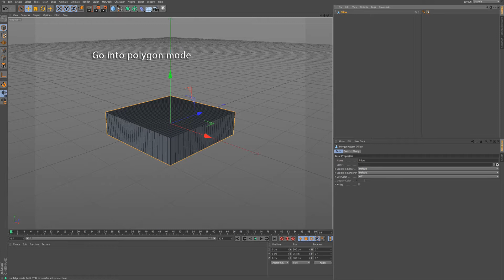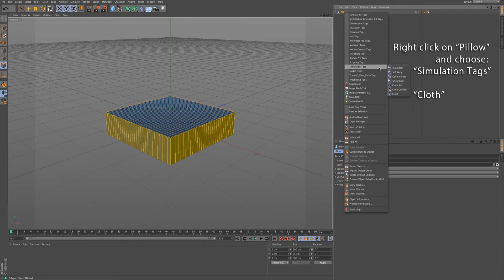How to make a Pillow Quick & Easy in Cinema 4D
This tutorial shows you how to make a Pillow Quick & Easy within 2 minutes in Cinema 4D.

My aim with this tutorials is to show you a way to achieve the above  result, I am not implying that this is the only or the best way. I just hand out free tutorials which show you how it could be done, the rest is up to you.